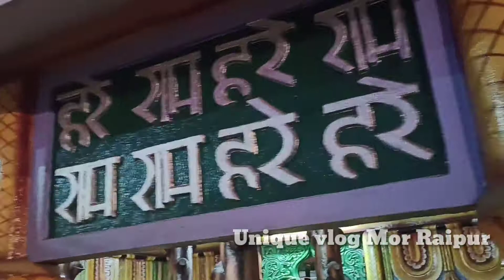जगन्नाथ मंदिर गायत्री नगर शंकर नगर रायपुर छत्तीसगढ़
भगवान महाप्रभु जगन्नाथ मंदिर गायत्री नगर शंकर नगर रायपुर छत्तीसगढ़